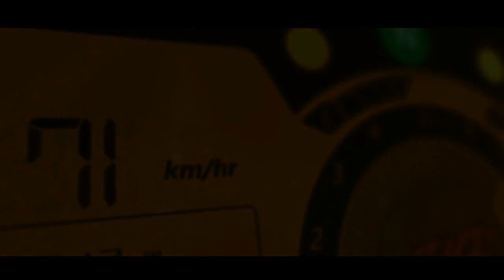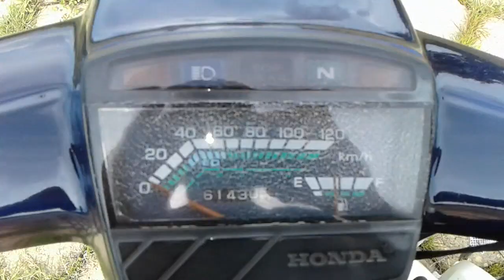REFORMA HONDA DREAM#PART2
tendo em vista , o ano da moto e a dificuldade em ter acesso a pecas . ainda falta alguns detalhes para finalizaçao do projeto ..EM BREVE VIDEO NOVO DELA NO CANAL